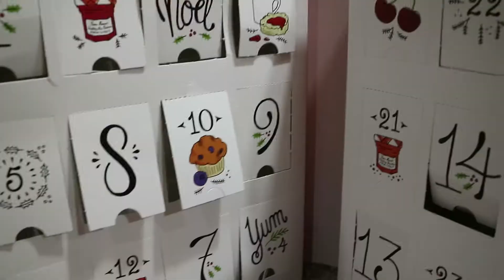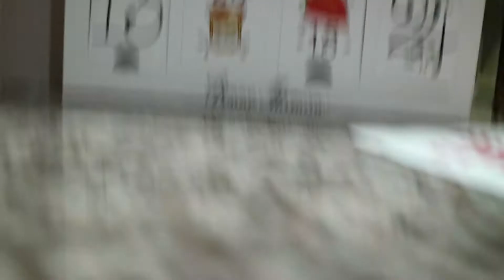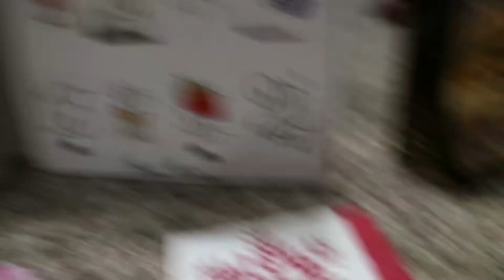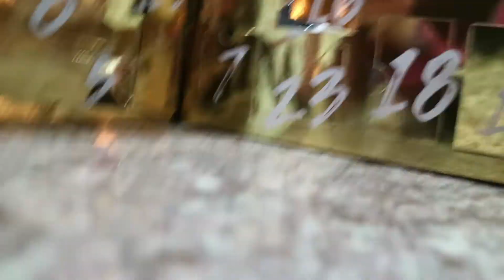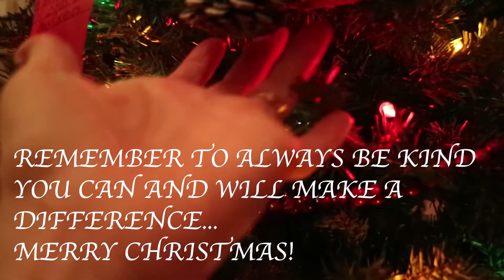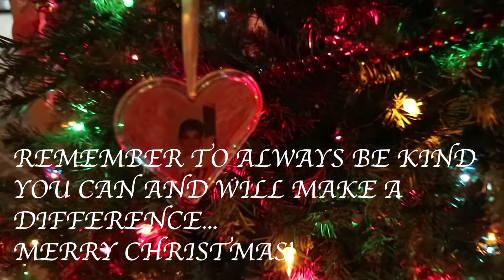VLOGMAS DAY 17 NEW NIGHTLY SKIN ROUTINE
Welcome everyone. YES uploading twice in one day, so excited i was able to do so. Just a simple day today. Hang out with as i start a new nightly skin routine. Hope you enjoy spending the day with me!